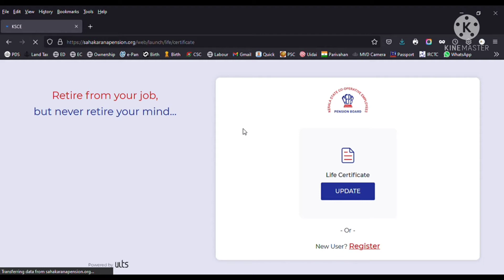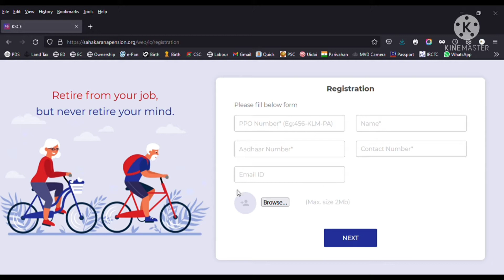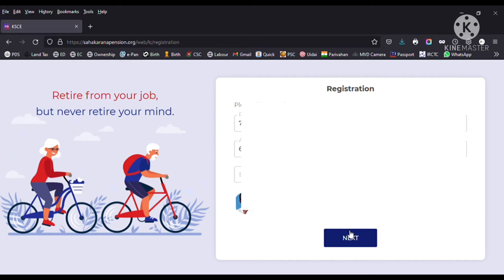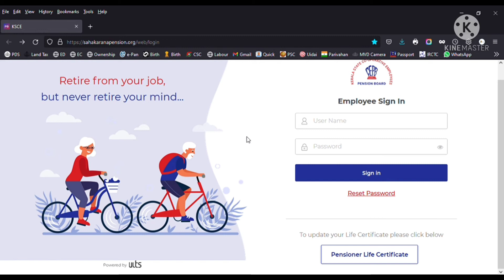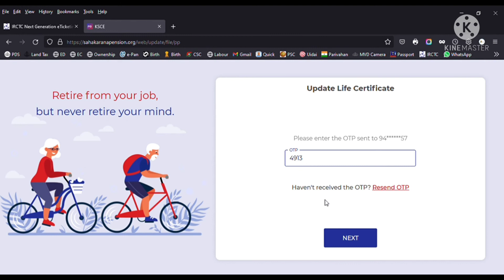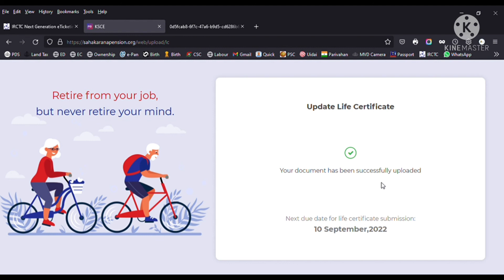Kerala state co operative employss pension board Life Certificate | 2021